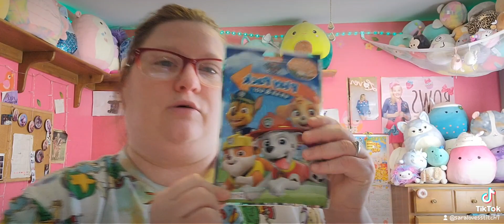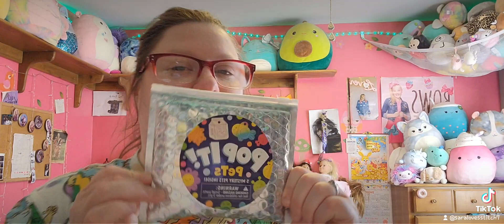March 9, 2023